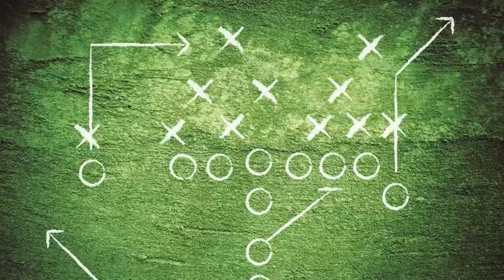Interview: NFL Player Garett Bolles Shares His Experience of Trusting in the Lord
Youth interview professional American football player, Garett Bolles, about how he developed trust in the Lord during a challenging time in his life, from the March 9, 2022 Face to Face for Youth.